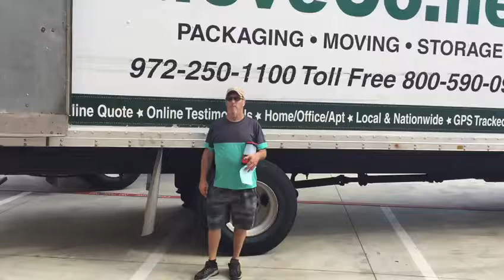September 12, 2018